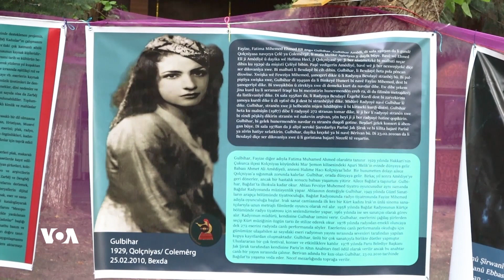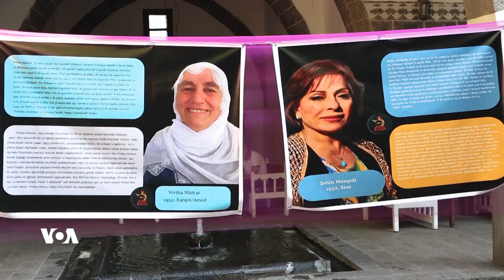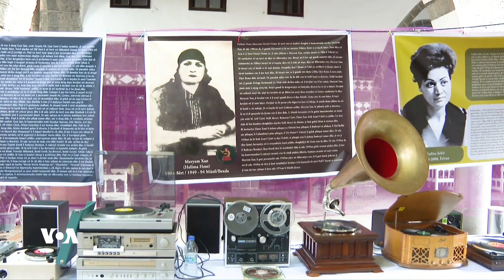Zeynep Yaş Projeyeke Muzîkê Bi Dengên 32 Jinan Amade Dike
Lêkolîner Muzîkê Zeyneb Yaş, ji arşîva xwe ya taybet projeyek bi dengên 32 jinan amade kiriye. Di çarçoveya wê projeyê de, Wetha Matyar û Sariya Ertaş hatin ba hev û stran gotin.